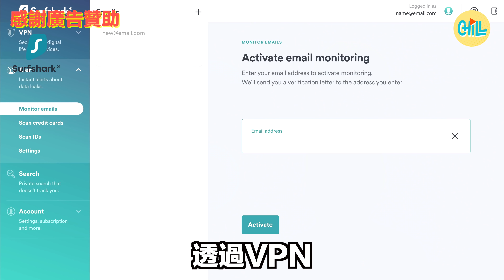女生最不想交往的男星座排行！ 港女：水瓶男好難捉摸，處女座太挑剔｜Chill Up街訪